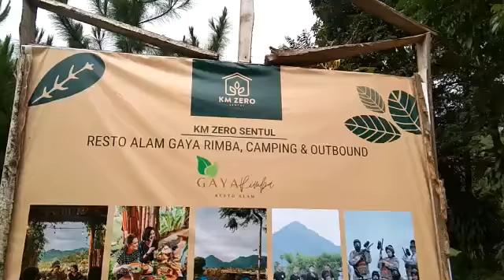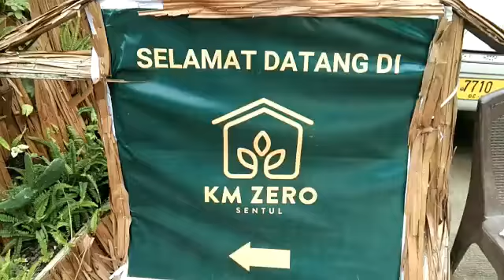Restoran KM ZERO (Restoran Alam Gaya Rimba) dgn View Pegunungan di Sentul Bogor.